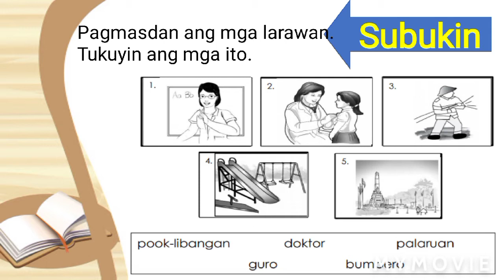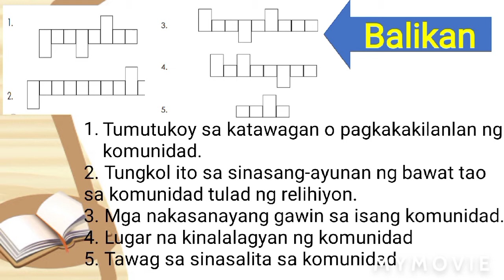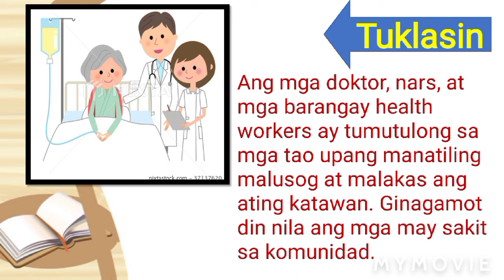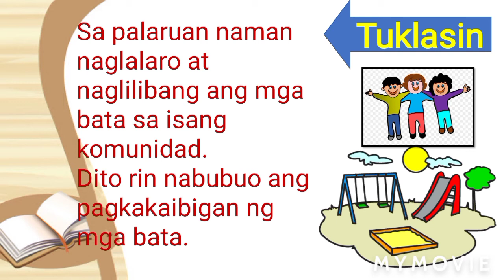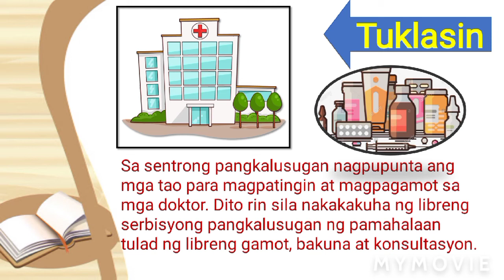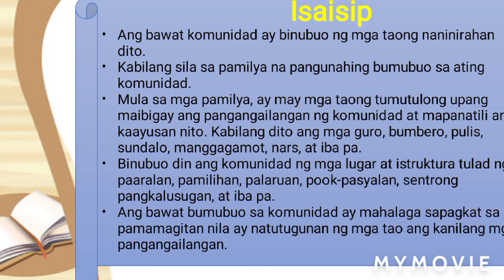AP module 4 gr.2